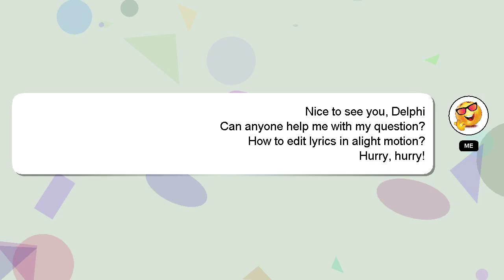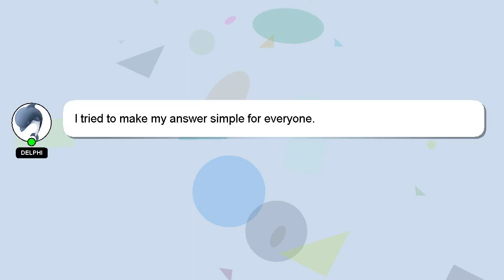How to edit lyrics in alight motion?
A brief introduction of myself, Salutations, my name is Delphi. I can be of service in providing you with answers to your inquiries. - How to edit lyrics in alight motion?

If you require more detailed information, please don't hesitate to comment or chat with me. A 'heart' from me will indicate my appreciation for your answer.

*2 What we are experimenting :*